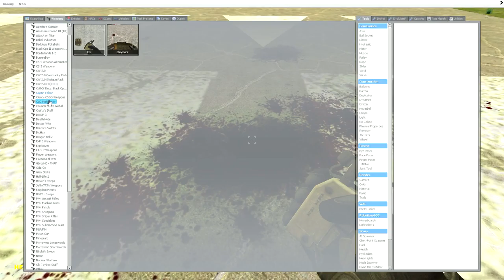A Monday Evening of TomF**kery: Garry's Mod Sandbox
Hey Guys! This is a video i forgot I had in the archives of when we just screwed around and enjoyed every minute of it. Hopefully this video can give you a good laugh! Don't forget to Check out the Facebook page we made to keep up with whats happening with the gang!